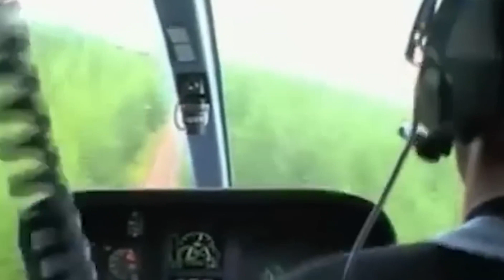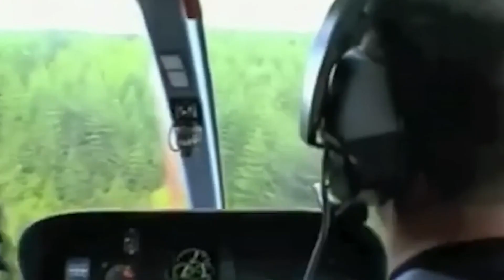The UNBELIEVABLE Death Of Colin Mcrae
In a devastating turn of events, Colin McCrae, the former world rally champion, met with a tragic accident on September 15th, 2007. The motorsports world was left shaken when Colin McCrae, a renowned Scottish rally driver, and his five-year-old son Johnny were involved in a helicopter crash that claimed their lives along with two other passengers.